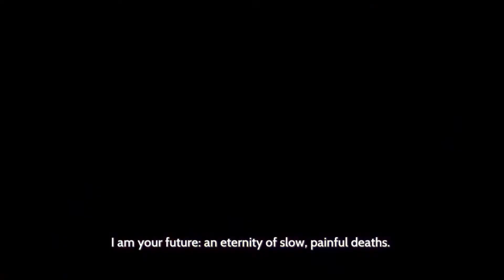Furi - Quick Thoughts